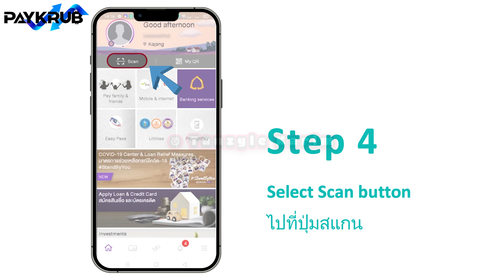How to deposit via Paykrub